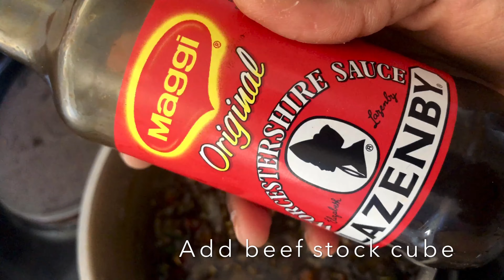Lamb Mogodu Recipe with a twist | South African